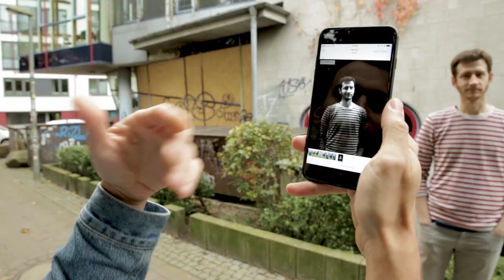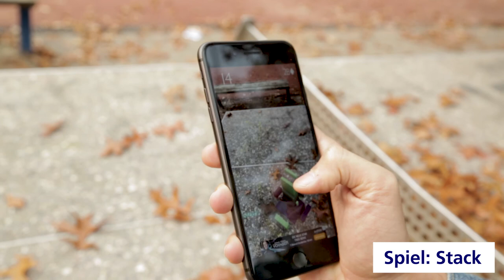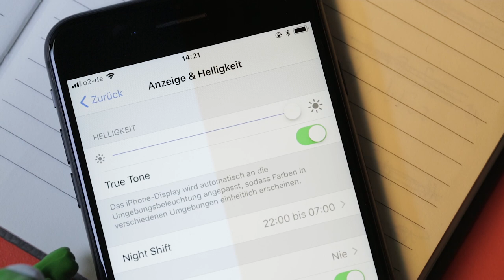iPhone 8 Plus im Hands-on: So gut schlägt sich das Smartphone im Alltag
Das iPhone 8 Plus ist Apples neues Edelgerät. Der Look ist mittlerweile zwar bekannt, doch dafür hat der Neuzugang einige frische Features erhalten. Alles Wichtige zu Apples neuem Flaggschiff-Gerät erfahrt ihr hier im Video.

Mehr zum Thema iPhone und iOS findet ihr bei uns auf